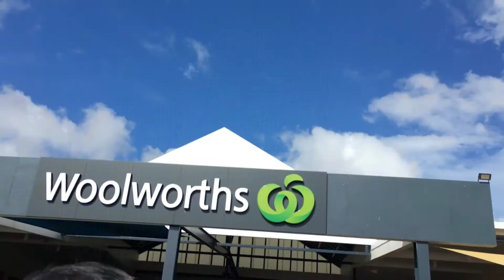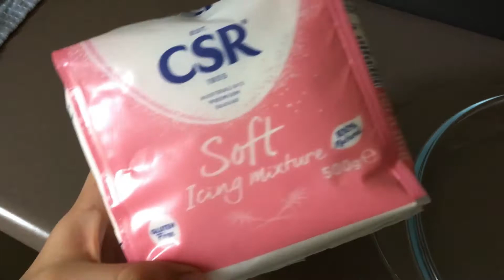How to make Crinkles | Nikka Montemayor